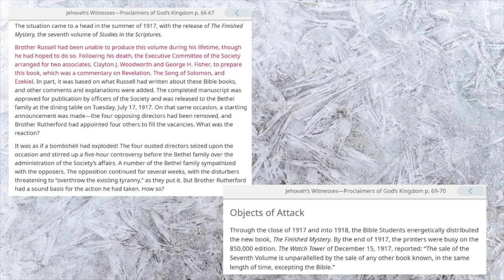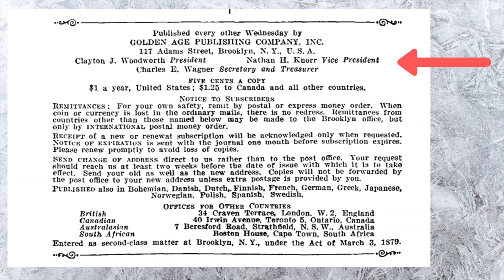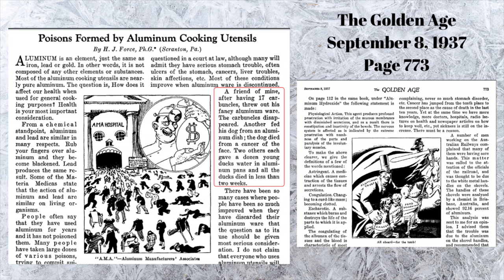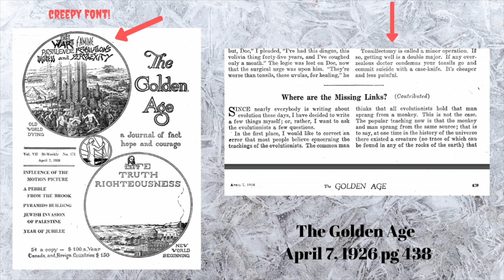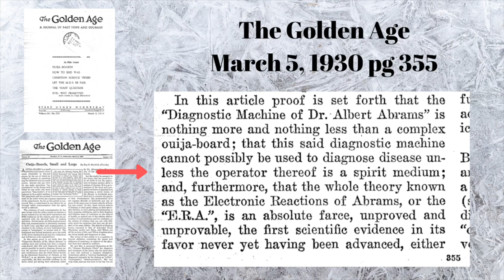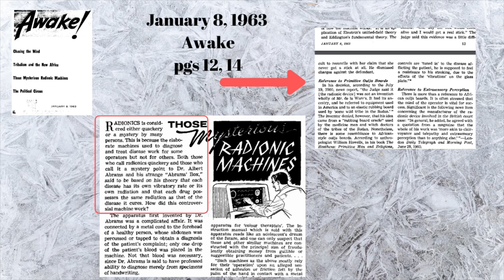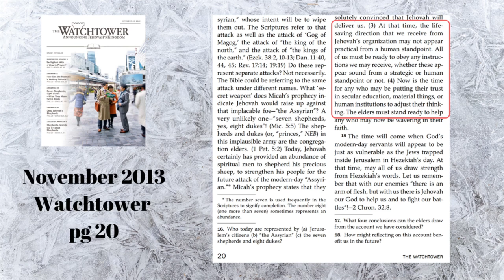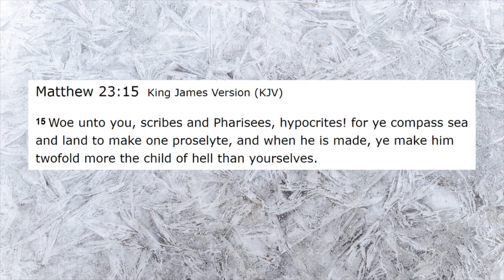Watchtower's Medical Quackery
Hi friends. What comes to mind when you hear the word Quackery? Well when I was a Jehovah’s Witness, I would never have tied such a word to the organization that I faithfully served. Today I will introduce you to some characters and their offerings and you can determine for yourselves if the description of crackpots is fitting or not.